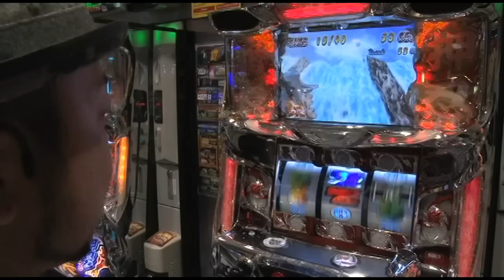あらシン#69 『男気パチスロ』前半戦。男気溢れる2人を見よ!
“嵐”と“梅屋シン”による連れスロバラエティー『あらシン』。今回はより男気ある映像をお届けできるのはどちらか勝負する。朝イチは導入直後の「押忍！サラリーマン番長」を確保したが、梅屋くんは早い見切りで「パチスロ 戦国BASARA3」へ移動し…

実戦ホール：ウィンベル・カザン／千葉県船橋市